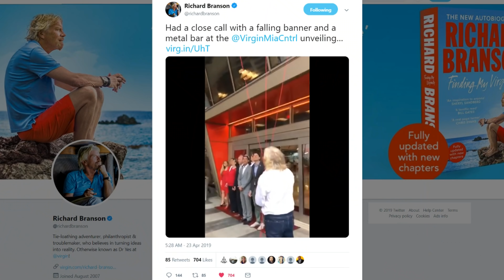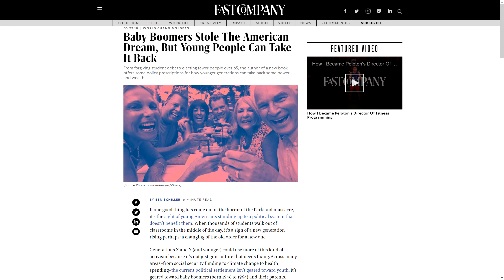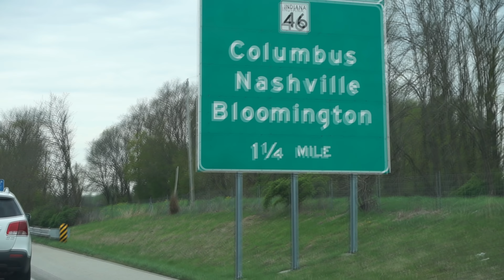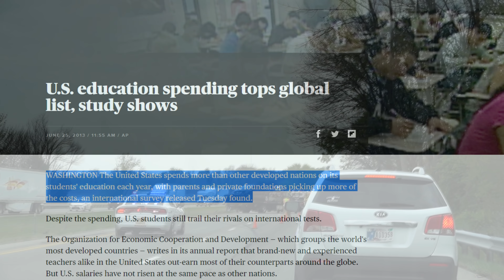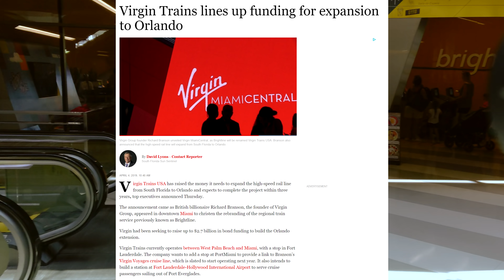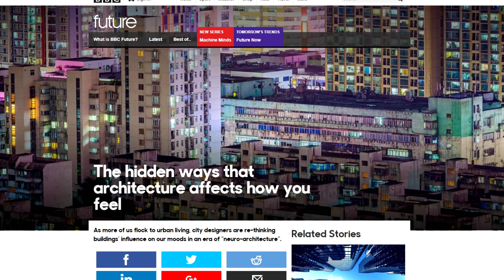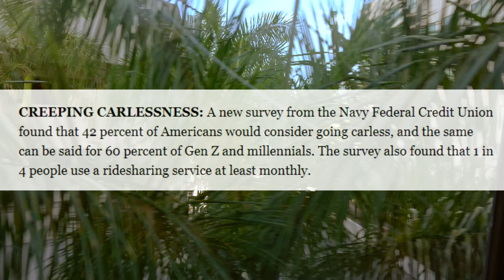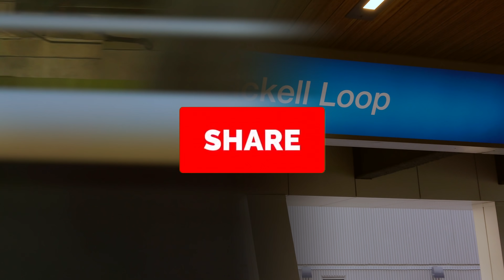The Virgin Trains Story - What it Means for American Passenger Rail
Get the "Make America's Railroads Great Again" cap by pledging
Virgin Trains USA is changing the game on passenger railways in the country. We have a chance to change the rules and change how we get around, but where do we even start? This video will explain the challenges we face and the solutions to prioritizing the needs of infrastructure over other factors to continue the story of making our railroads great again.

Hicast Infrastructure, Holly Evenson, Johannes Urbanski, John Bauer-Buis, John P Manley, Sarah Hill, Trevor Gwin